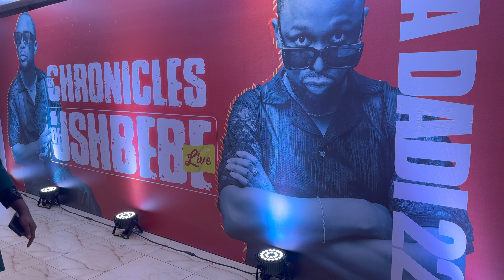LAGOS WEEKLY VLOG #16-Unforgettable Lagos Nights & Shopping Adventures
Another weekly another vlog. In this  weekly vlog we got into the Lagos night life and it was so amazing.
I also had an instal and I want you guys to rate it in the comment section. We also have a special guest in this video.

HAIR-  THE GOOD HAIRS PACE
CLOTHING STORE- TUBO
RESTURANT- SALMAS
NIGHT OUT- 245 LAGOS, ZAZA & ENVY